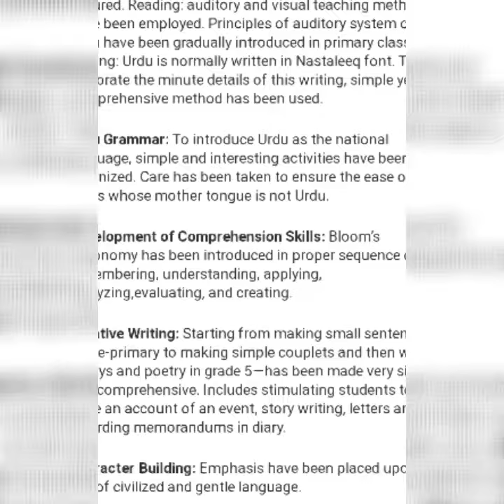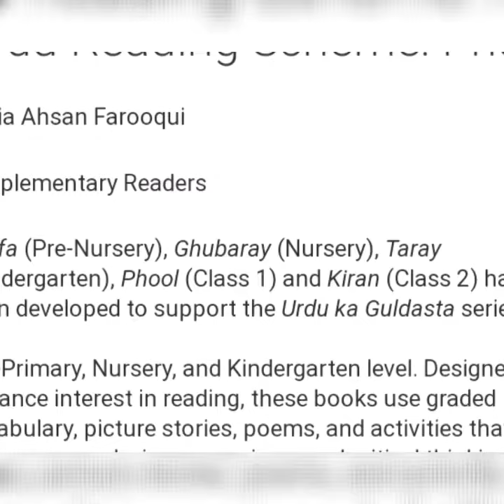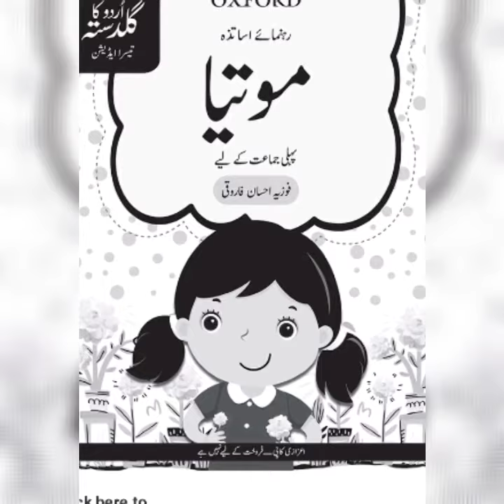Urdu books for Grade 1 | homeschooling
grade 1 homeschooling Urdu books#